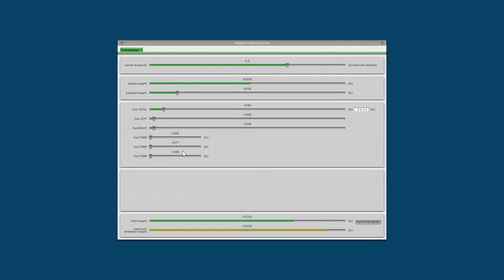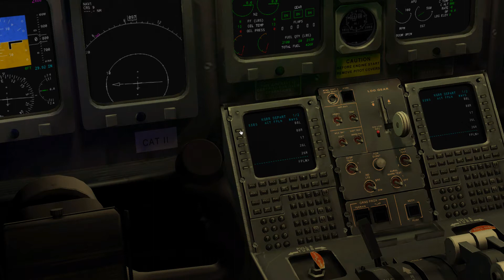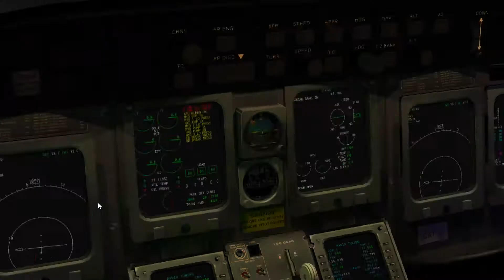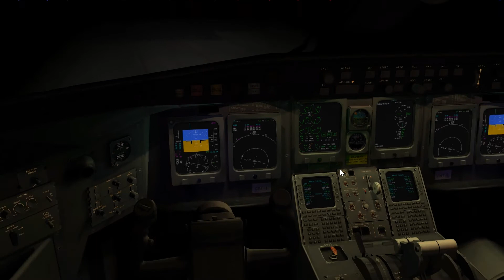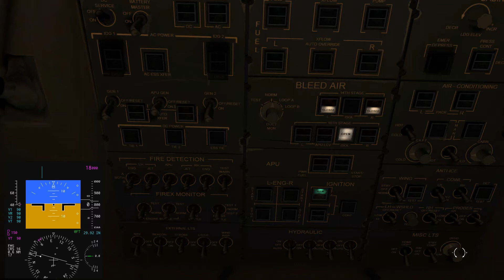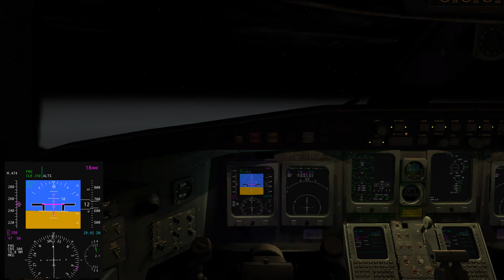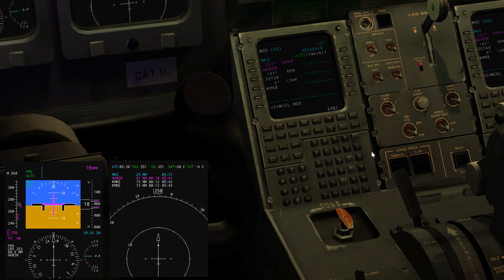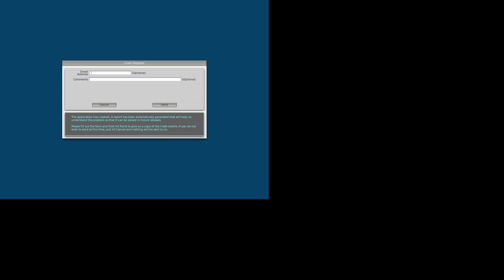JRollon CRJ 200 KGRR (Grand Rapids, MI) - KMKE (Milwaukee, WI)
Starting to record videos again.  Sorry no in game sound but great video.